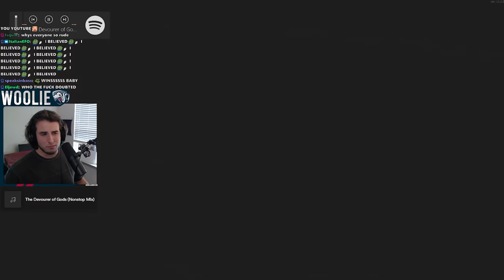I Have a Problem in Risk of Rain 2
you can't say that you don't too